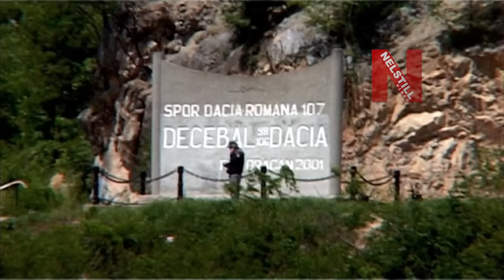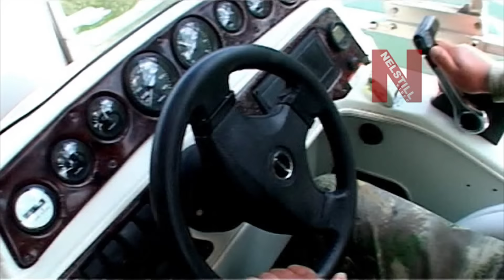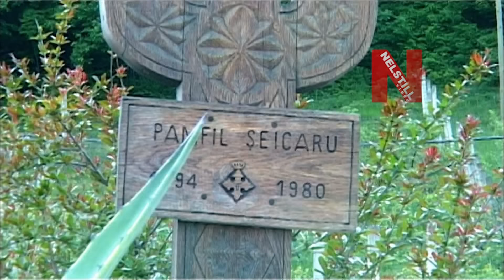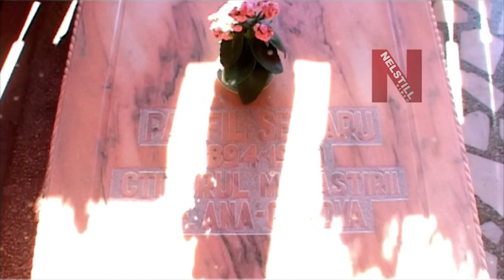Productie video ORSOVA - DUBOVA - CAZANE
Realizam filme de prezentare turistica in tara si strainatate.
NELSTILL VIDEO PRODUCTION: Servicii de productie foto video complete. Producem de la simple testimoniale la productii de spoturi publicitare complexe, productie video foto travel, emisiuni TV, tururi virtuale 360 video sau foto panorame, filme de prezentare la o calitate FULL HD sau 4K. Solutii foto video, panorame 360 pentru Imobiliare. Disponibilitate imediata. Fotografii panoramice 360 din drona, filmari aeriene .
Va asteptam cu un LIKE pe pagina noastra de FACEBOOK:
CREDIT:
imagine- nelu gheorghe
montaj - nelstill
realizator: florin racoci
o productie Nelstill Video Production
Thanks for music:
Mark Knopfler-The Long Road
Sacred Spirit-Looking Far North
Liam Live-The Sweetest Taste of Peace